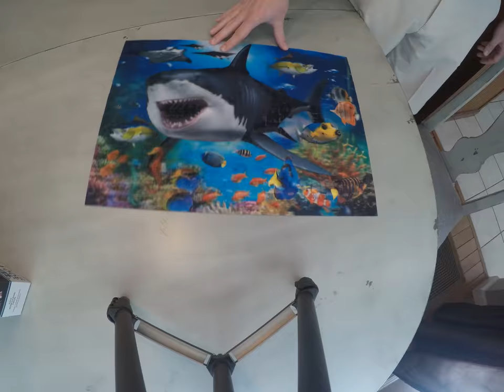3D Fish Puzzle Time Lapse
FishingNSwishing puts together a fish puzzle in leu of fishing due to the rainy weather we've been experiencing that makes for terrible fishing and flooding.